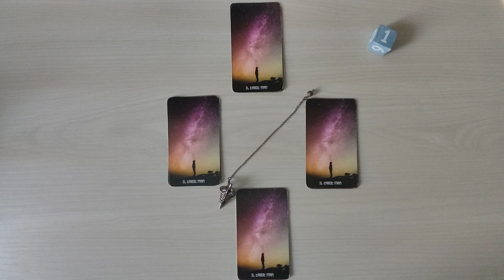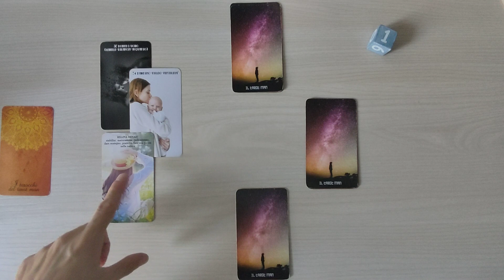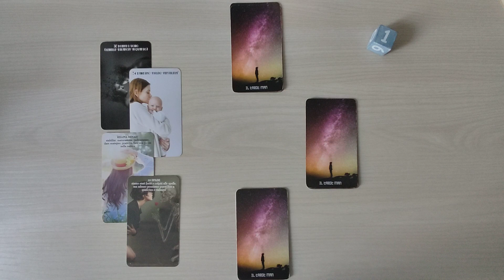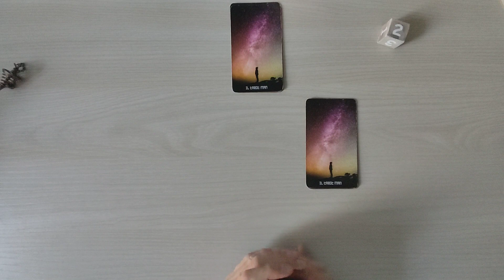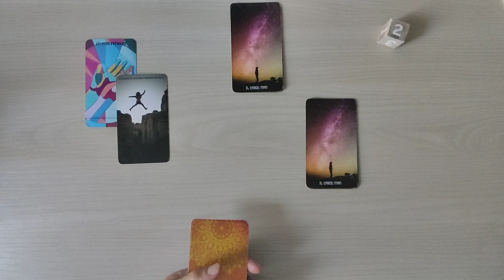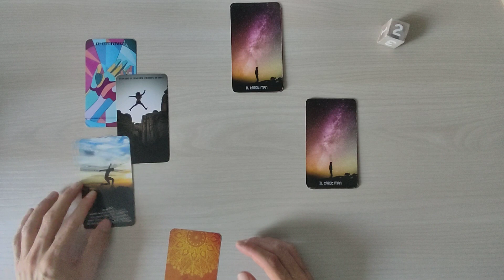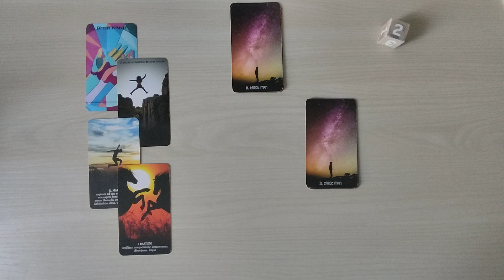IL PENDOLO E I TAROCCHI HANNO QUALCOSA DA DIRTI...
Ciao a tutti cari amici ✨ Oggi siamo in compagnia con un video interattivo in cui userò il pendolo e i tarocchi in combo. Dovete scegliere una variante tra le due proposte. Di seguito i minuti di inizio delle due varianti:
1:14 VARIANTE 1
5:20 VARIANTE 2